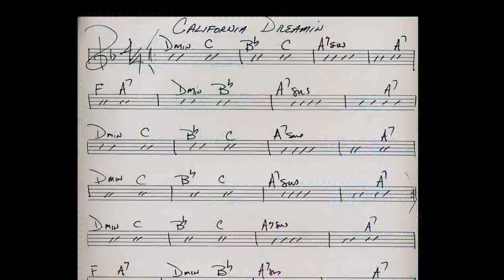The Wrecking Crew (2008) - The Mamas and The Papas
The Mamas and the Papas were an American folk rock vocal group who recorded and performed from 1965 to 1968. The group was a defining force in the music scene of the counterculture of the 1960s. The group was composed of John Phillips, Denny Doherty, Cass Elliot, and Michelle Phillips. Their sound was based on vocal harmonies arranged by John Phillips, the songwriter, musician, and leader of the group who adapted folk to the new beat style of the early 1960s.

The Mamas and the Papas released a total of five studio albums and 17 singles over a four-year period, six of which made the Billboard top 10, and have sold close to 40 million records worldwide. The band was inducted into the Rock and Roll Hall of Fame in 1998 for its contributions to the music industry. The band reunited briefly to record the album People Like Us in 1971, but had ceased touring and performing by that time.

The Wrecking Crew is a 2008 American documentary film directed by Denny Tedesco, son of the great guitarist Tommy Tedesco. It covers the story of the Los Angeles–based group of session musicians usually known as “The Wrecking Crew,” famed for having played on numerous hit recordings throughout the 1960s and early 1970s. The film premiered at the 2008 “South by Southwest” Film Festival.  It was not released theatrically until 2015.

Popular music of the 1960s was dominated by young bands like the Beach Boys, the Mamas & the Papas, Jan and Dean, and the Monkees. Listening to rock and roll on jukeboxes and car radios created devoted fans of these groups, whose music communicated the optimism and sorrow of a generation contending with strong countercultural forces.

Record companies happily supplied the public with new songs and musical groups, all packaged with artistic photographs and biographical profiles.

Left out of the story was an important historical fact: the bands, in some, but not all, cases, did NOT play the instruments heard on their records. Instead, the task of recording the perfect tempo, pitch, and timbre fell to a small group of accomplished session musicians.

The Wrecking Crew documents the work of studio players who recorded the tracks for such hits as "California Dreamin'", "These Boots Are Made for Walkin'", "Be My Baby", "The Beat Goes On", and "Good Vibrations"  Interviews with producers, engineers, and session musicians reveal the warmth and humor that allowed their collective talents to turn a simple chord chart into an international phenomenon.